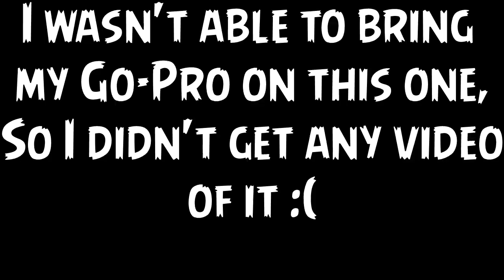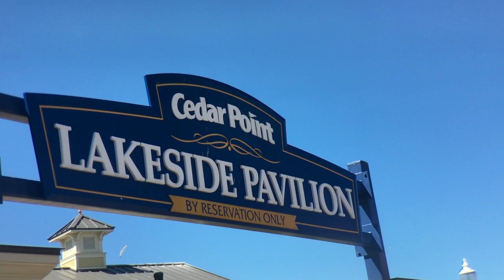HHS Washington DC Trip Vlog Day 6 - Roller Coaster Thrills!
Today (one week ago) the HHS band spends their last day at Cedar Point Amusement Park!